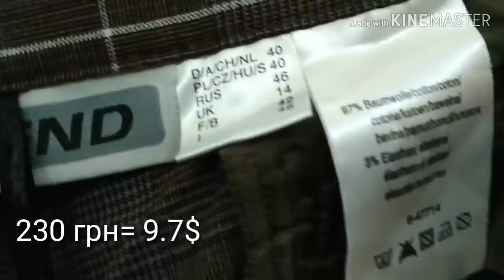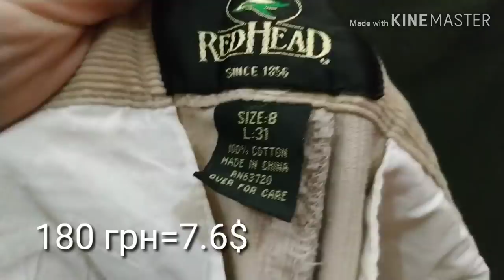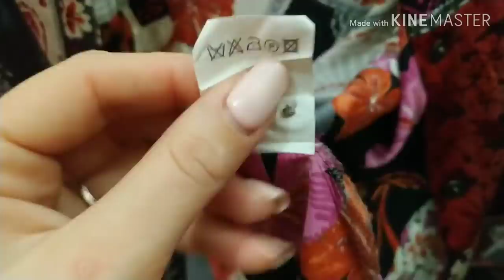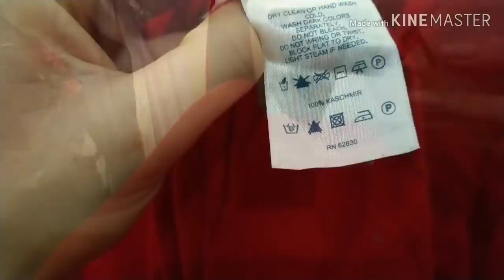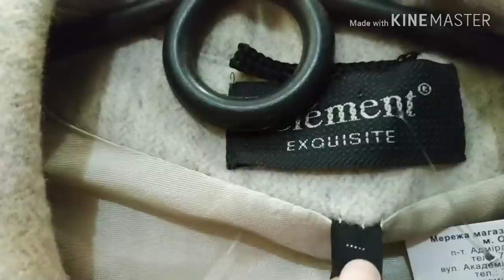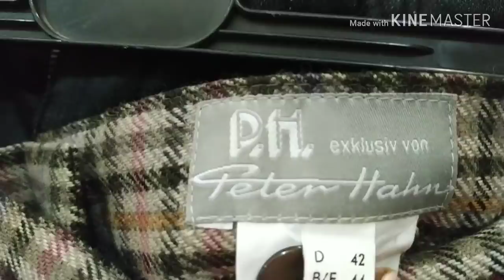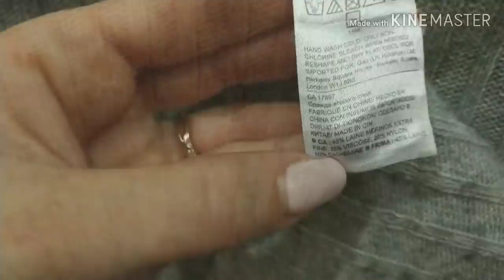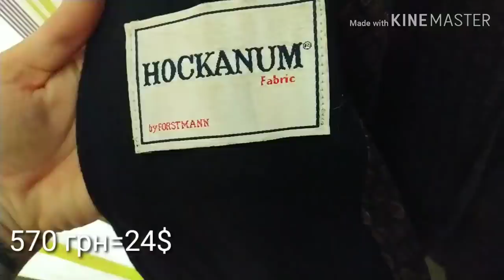Из примерочной Секонд Хенда// 🙊бренды за копейки😲/ВЛОГ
Мой рост-160см